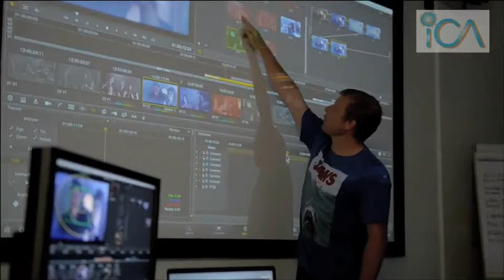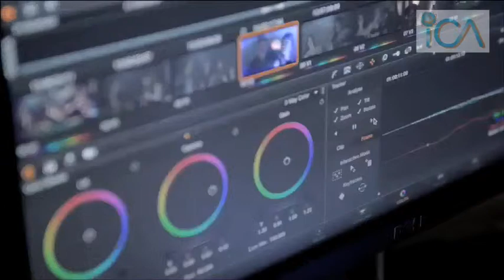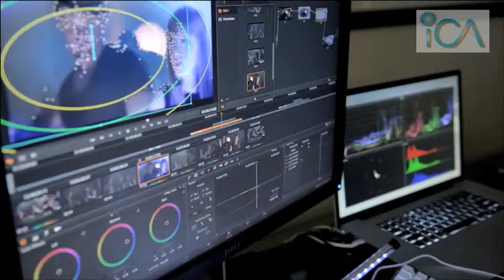Inside the Classroom: DaVinci Resolve V10 with ICA Co-founder & Instructor Warren Eagles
What's New In DaVinci Resolve 10? a completely redesigned user interface that's designed to be extremely fast to use and to eliminate unnecessary clicks and settings. A job can be up and running in three clicks: one to log in, one to drop media into the project and the next to grade. DaVinci Resolve 10.0 includes plenty of incredible features like a new streamlined project import, export and selection workflow.

You get scrubbable media thumbnails to speed up shot selection, production metadata fields for entering on set shot notes and larger color control palettes to give faster access to grading tools. There are also new clear graphical palettes for control of power windows, keys, sizing, tracking and stabilization, camera raw and data burn ins.  For upcoming course dates and registration information, please visit: mewshop.com